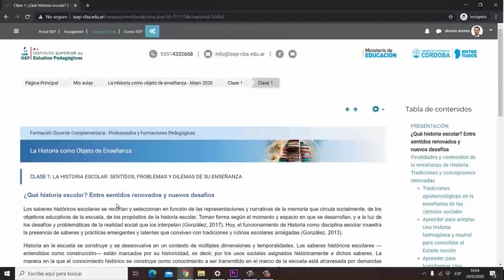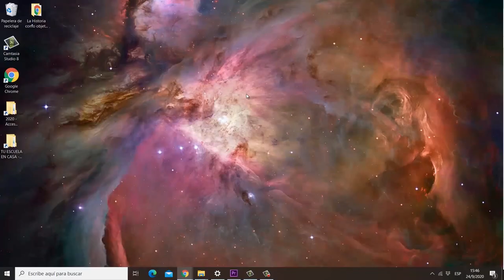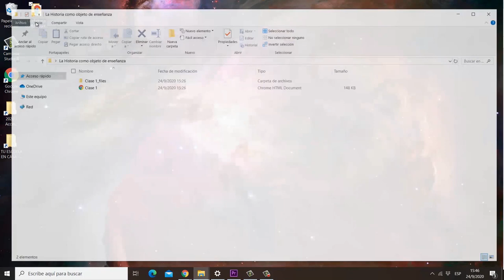Tutorial | Descargar la clase para navegarla fuera de línea